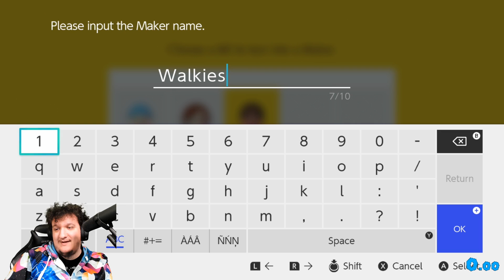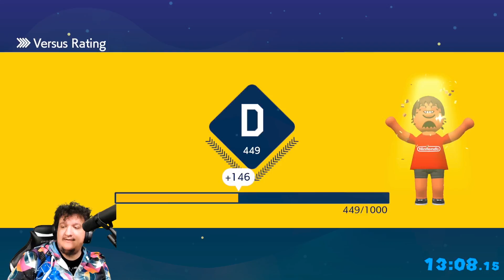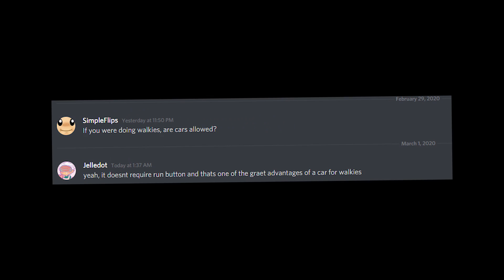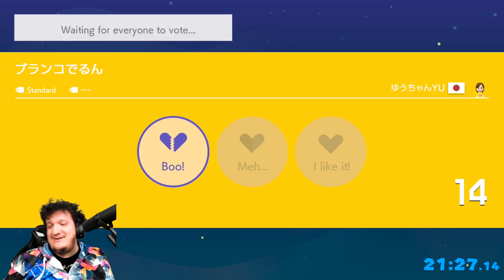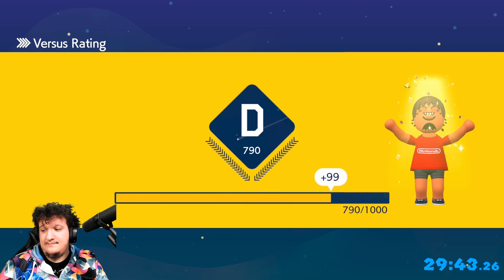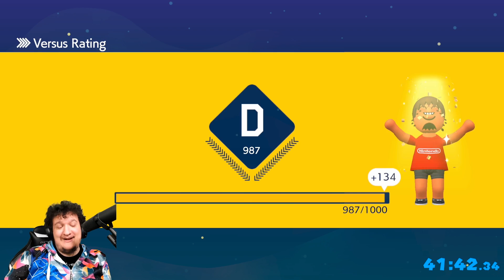Is It Possible to Reach S-Rank Without Ever Running In Super Mario Maker 2? | WALKIES EP 1